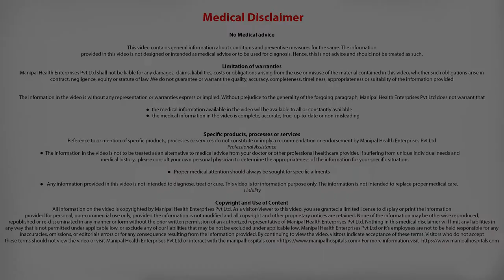Does Minimally Invasive Surgery Really Shorten the Recovery Time?| Dr. Murali Krishna -Cardiologists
Dr. Murali Krishna explains Does Minimally Invasive Surgery Really Shorten the Recovery Time

Manipal Hospitals is a leading quaternary care hospital in Old Airport Road, Bangalore, India, offering comprehensive medical services related to heart care. The cardiology department at Manipal Hospital Old Airport Road has a team of highly qualified and experienced staff who offer world-class treatment for numerous heart conditions.

The team has some of the best cardiologists in Old Airport Road who specialize in different areas of cardiology like interventional cardiology, preventive cardiology, echocardiography, and cardiac rehabilitation. Patients will receive the best possible treatment for their heart conditions regardless of the complexity at Manipal Hospitals. We have state-of-the-art facilities and the latest technology, allowing doctors to evaluate and treat heart conditions with precision and accuracy. All these factors make us one of the best cardiology care hospitals in Bangalore